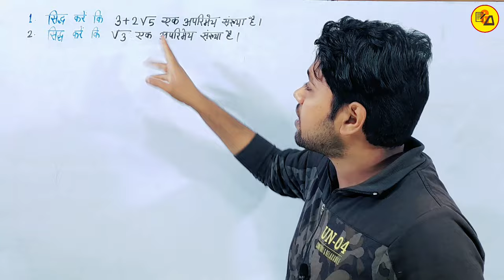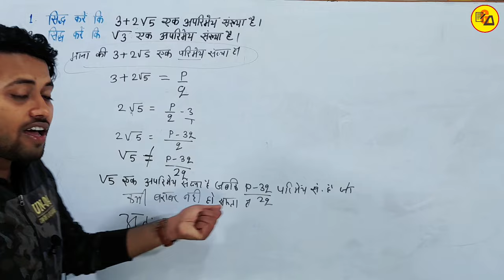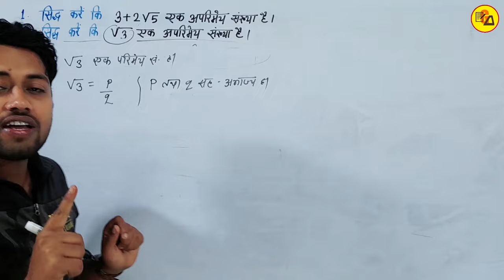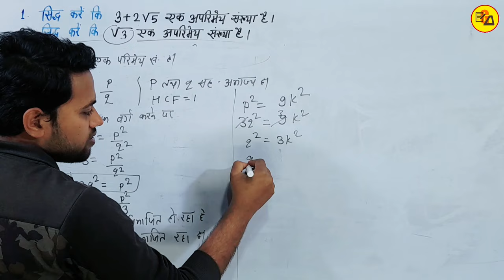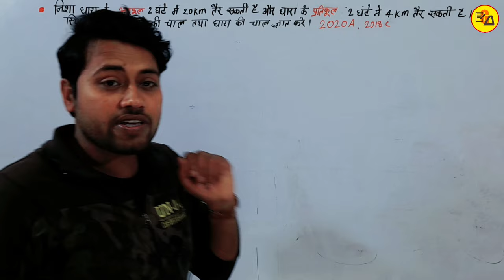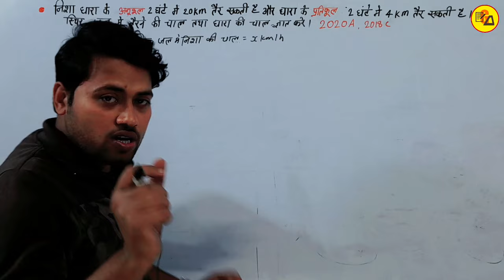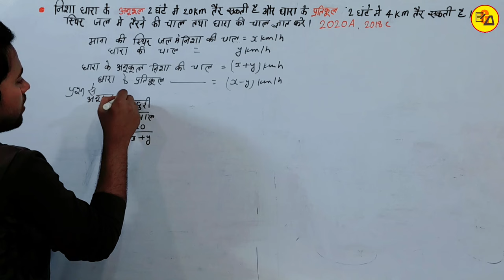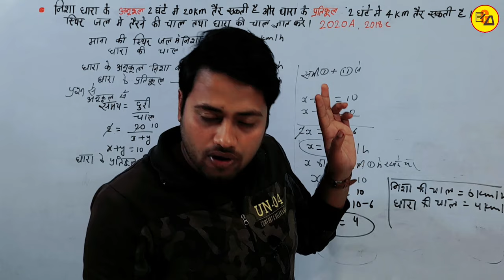सिद्ध करे कि √3 एक अपरिमेय संख्या है | Class 10 Maths by Amit sir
कक्षा 10वीं गणित | Class 10 Maths | Class 10 Maths | Maths by Amit Sir